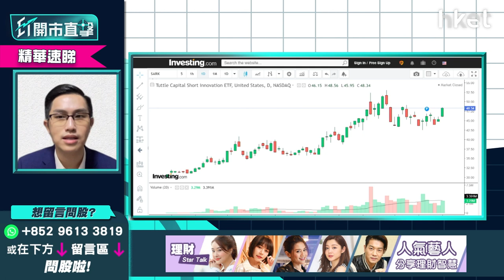【ET開市直擊】（精華）美股進入深度調整未？點睇SARK？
近期美股受加息陰霾及俄烏局勢延續跌勢，女股神Cathie Wood旗下基金因為持有大量科技股亦不能倖免要向下。如此同時，做空ARKK的SARK持續向上。自年初二來已經大升55％，究竟中薇證券研究部董事黃偉豪（Ravi）點睇SARK？立即點擊收看/收聽分析。

Time code
00:29 - 港股今日焦點速覽
01:20 - 美股外圍市況速覽+港股ADR表現
02:34 - 亞太股市早段市況速報
03:09 - 俄烏局勢緊張    資金繼續流向避險股？美股繼續弱勢？
06:11 - 3月加息會議前    道指關鍵位在哪？
07:12 - 港股上日市況速覽+北水盤路
08:10 - 港股偏樂觀    受累外圍因素短期方向未明
09:56 - 如內地領幣政策無明顯收緊    港股未必太淡
10:45 - 港股成交低、本地疫情嚴峻    市場觀望心態重
11:16 - 恒指突破守25000點之上才可延續升浪    下望23900點
11:53 - 下周滙豐（00005）放榜    短期再搏好倉值搏率不高？
13:52 - 渣打（02888）績後無炒作   或投放於滙豐短期炒作
14:21 - 加息7次預期漸減    短期內銀行股宜先食部分糊
15:05 - 恒指今日季檢    染藍有冇炒作？
19:16 - 俄烏局勢帶動金價再轉強    金礦股落後金價、炒作短綫為主
22:36 - 港股開市前市況速報
24:13 - 消息股速報：信和置業（00083）、中移動（00941）
25:08 - ET個股推介：港燈（02638）
27:35 - 觀眾問股：阿里巴巴（09988）現價可入市嗎？
29:18 - 觀眾問股：贛鋒鋰業（01772）上日大升    今日可追入短炒？
31:18 - 觀眾問股：紫金礦業（02899）現時止賺好嗎？
33:23 - 觀眾問股：華潤電力（00836）18.5元買入有機會反彈？
35:36 - 觀眾問股：中鐵建（01186）5.81元買入怎部署？
37:19 - 觀眾問股：藥明生物（02269）85元買入可溝貨？
42:05 - 觀眾問股：美股自係進入深度調整未？SARK點睇？
44:17 - 觀眾問股：市場已消化加息預期？下半年美股仍可睇好？
46:19 - 觀眾問股：快手（01024）90元持有    如染藍怎處理？
48:29 - 觀眾問股：中國平安（02318）走勢點睇？上望多少？
50:37 - 觀眾問股：中國建材（03323）點睇？
51:31 - 觀眾問股：中國聯通（00762）4元買入上望多少？
53:33 - 觀眾問股：國泰航空（00293）7元買入搏反彈    前景點睇？
55:17 - 觀眾問股：創科實業（00669）139元買入點睇？
56:55 - 港股開市初段市況速報
57:32 - 新股IPO速報：匯通達網絡（09878）、清晰醫療（01406）
57:48 - 內地股市開市初段市況速報
58:01 - 財經日誌提提你